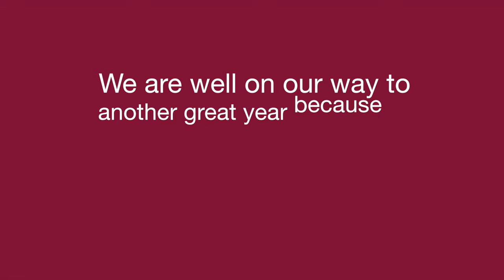Meredith College thanks you for your support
meredith.edu/beyondstrong Meredith College thanks all of our alumnae and friends for a successful fundraising year.

Beyond Strong│The Campaign for Meredith is a $75 million campaign announced in February 2016 as part of the College's 125 celebration. The campaign supports six priorities identified through the College's strategic plan: educational excellence, optimal enrollment, enhanced financial strength, cutting edge facilities and technology, greater visibility, and enhanced quality of life.